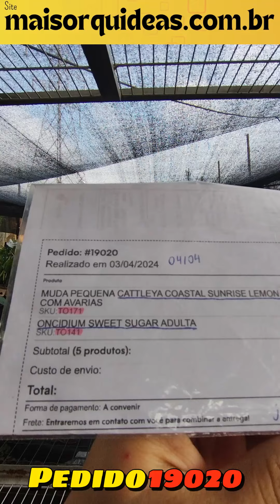Incriveis orquideas neste pedido!!! PEDIDO 19020